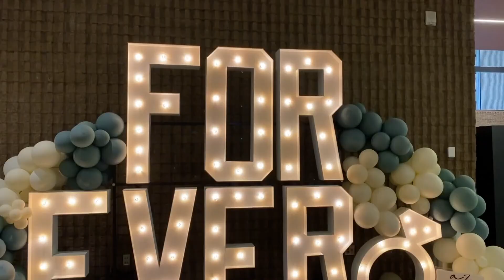Wedding trends, tips offered at Arizona Wedding Show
The national average cost of a wedding in 2023 is $29,000. That’s up $1,000 from last year.